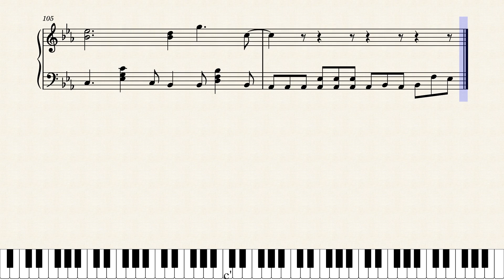세븐틴 SEVENTEEN - Heaven's Cloud [피아노 커버 Piano Cover]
*Downloading of midi file of this score is only allowed for learning and BGM use, no recreation based on my scores thanks^^
*Permission for bgm use as long as the credit is given